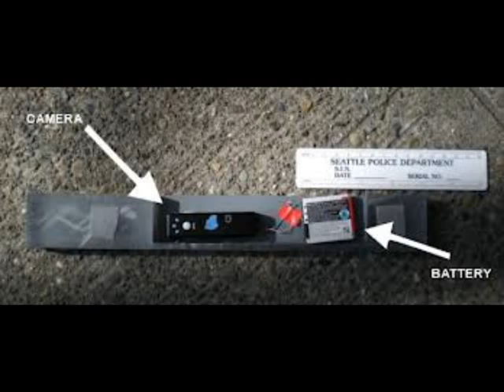KOPYALANAN KARTLARLA LÜKS HAYAT YAŞADILAR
- Aydın ve 5 ayrı ilde düzenlenen operasyon ile kredi ve banka kartlarını kopyalayarak Türkiye ve 11 ülkede 20 milyon TL üzerinde vurgun yapan 1'i bayan 13 kişilik dolandırıcılık çetesi çökertildi. Sahte kredi kartlarıyla lüks bir hayat süren çete üyeleri, Türkiye'de kart bilgilerini kopyalama yöntemi ile yurtdışında ise hackerlerden ücret karşılığı kart bilgilerini satın alarak çok sayıda vatandaşı dolandırdığı ortaya çıktı. Operasyonda kopyalanmış 176 adet sahte kredi kartı ele geçirilirken daha önce kullanılan sahte kredi kartı sayısı ise bilinmiyor.